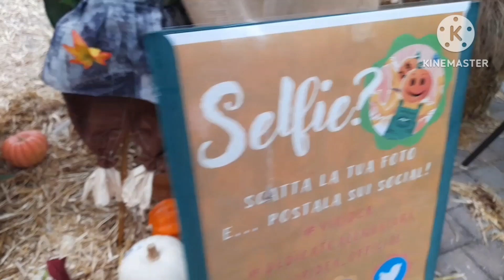Gumala sa halamanan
Gala gala din pag may time kasama ng mga kaibigan